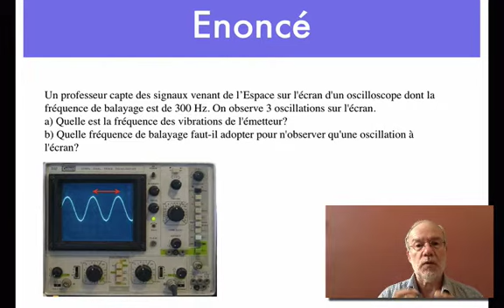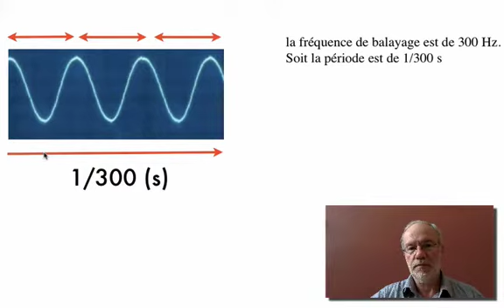oscilloscope frequence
Un professeur capte des signaux venant de l’Espace sur l'écran d'un oscilloscope dont la fréquence de balayage est de 300 Hz. On observe 3 oscillations sur l'écran.
a) Quelle est la fréquence des vibrations de l'émetteur?
b) Quelle fréquence de balayage faut-il adopter pour n'observer qu'une oscillation à l'écran?